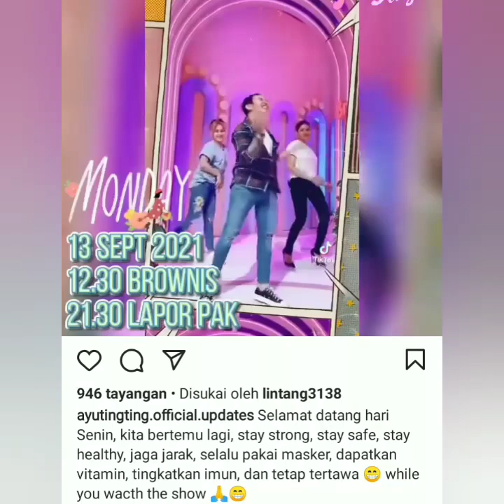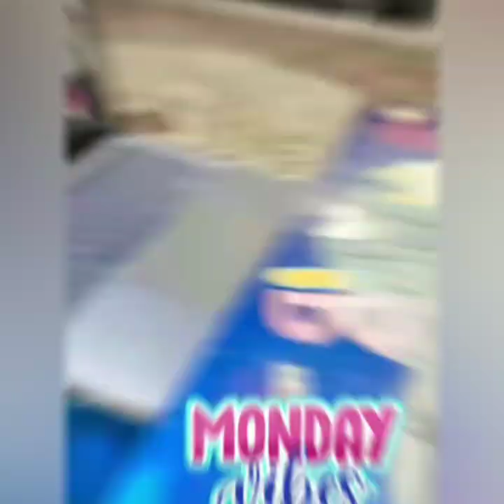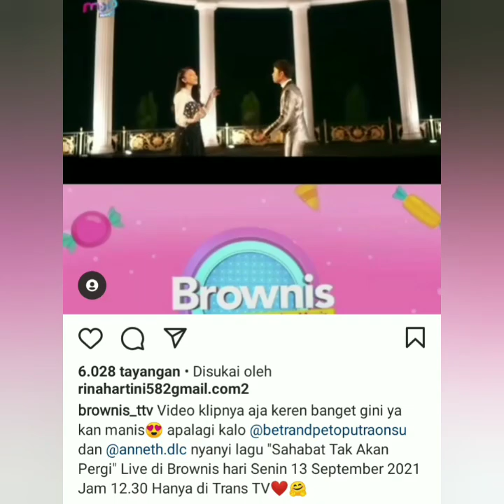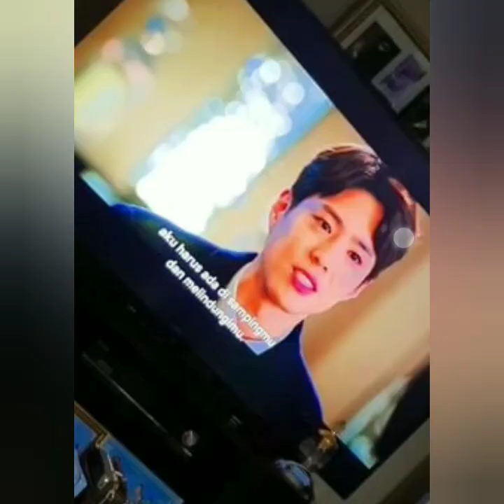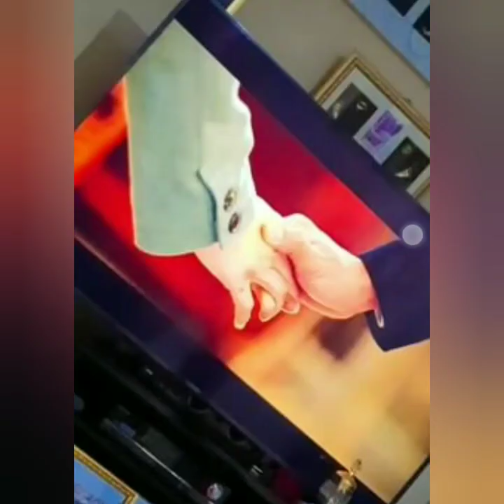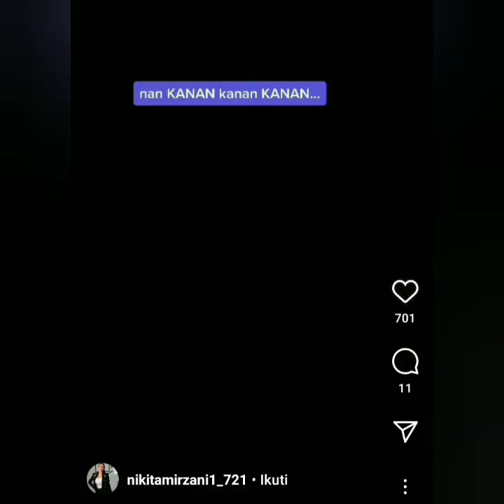Informasi terbaru, Spesial hari ini ada Betrandpetoputra onsu & Anneth. dlc bersama ayu ting-ting.